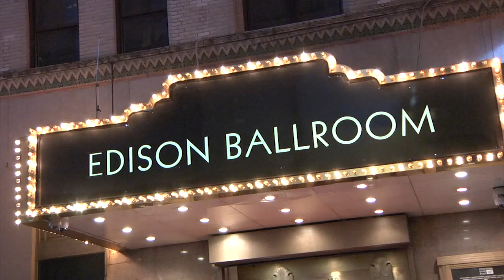Great Writers Thank Their Lucky Stars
Highlights from Great Writers Thank Their Lucky Stars 2014 featuring:

Charles Strouse
Marc Kudisch, “A LOT OF LIVIN’ TO DO” from BYE BYE BIRDIE

James Lapine
Joanna Gleason and Chip Zien, “IT TAKE TWO” from INTO THE WOODS

Lisa Kron
Sydney Lucas, “RING OF KEYS” from FUN HOME

Scott Frankel & Michael Korie
Christine Ebersole, “REVOLUTIONARY COSTUME FOR TODAY” from GREY GARDENS

Sheldon Harnick
Kate Baldwin, “WHEN DID I FALL IN LOVE” from FIORELLO!

Jeanine Tesori
Tracy Nicole Chapman, Marva Hicks & Ramona Keller, “SALTY TEARDROPS” from CAROLINE, OR CHANGE

Terrence McNally
Matthew Broderick, Monologue from IT’S ONLY A PLAY

Stephen Trask
Michael Cerveris & Miriam Shor, “MIDNIGHT RADIO” from HEDWIG AND THE ANGRY INCH

Script by Jonathan Tolins
Directed by Noah Himmelstein
Music Director Charlie Rosen

The Great Writers Thank Their Lucky Stars Gala is the most critical fundraising event for the Dramatists Guild Foundation, the public charity arm of the Dramatists Guild of America. This very special evening pays tribute to legendary writers and recognizes their significant contributions to American theater.